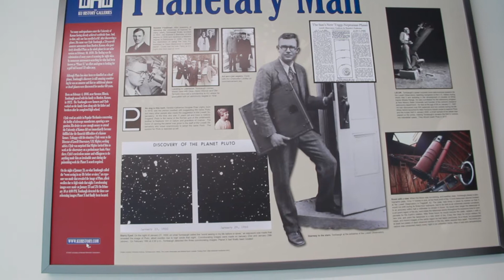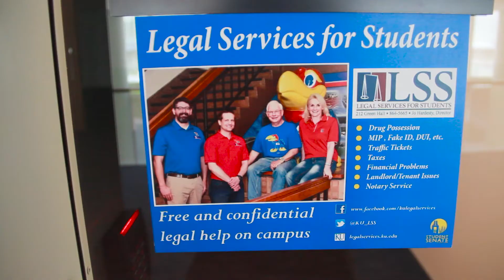Burge Union Grand Re-Opening // April 27, 2018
The KU Memorial Union opened it's newest building on April 27, 2018. Named after former Union director Frank Burge, the Burge Union is the third of three Unions on the KU campus, serving students via resources, programs, food offerings, and more.